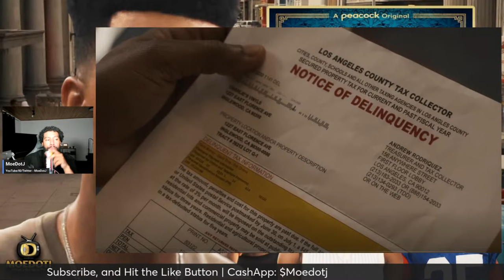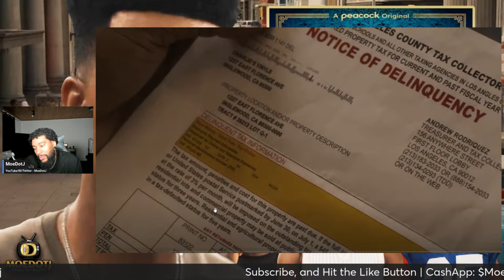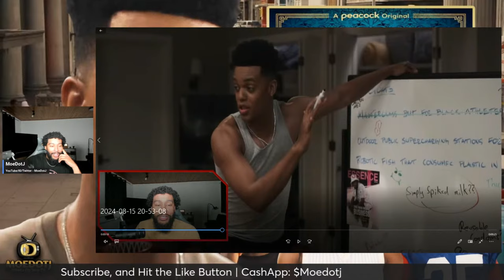Jazz Could Lose It All Including Hilary BEL-AIR SEASON 3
Belair Season 3 Episode 3 "True Colors" RecapBelair Season 3 Episode 3 "True Colors" Recap
"Will and Carlton go to a downtown car event to promote their new brand, 'Blackccess'; Phil scopes out a potential client; Viv finds her Neeman Fellowship candidate in an unexpected place."

MASTERMIND TASHA's SON Merch CommercialJay.com

Synopsis: Set in modern-day America, Peacock’s new one-hour drama series Bel-Air reimagines the beloved sitcom The Fresh Prince of Bel-Air through a new, dramatic take on Will’s complicated journey from the streets of West Philadelphia to the gated mansions of Bel-Air. As these two worlds collide, Will (Jabari Banks) reckons with the power of second chances while navigating the conflicts, emotions, and biases of a world far different from the only one he’s ever known.

Inspired by Morgan Cooper’s viral trailer that reimagined the iconic, culture-defining ‘90s sitcom, Bel-Air takes a fresh and raw approach to this world of swagger, style, and aspiration, while exploring Will’s complex journey through a current lens. The series features an ensemble cast that introduces new sensation Jabari Banks as Will and a creative team that includes showrunner, executive producer and writer Carla Banks Waddles and Cooper, who serves as executive producer.

Executive produced by Will Smith, and inspired by Morgan Cooper’s viral trailer that reimagined the iconic, culture-defining ‘90s sitcom. Bel-Air stars Jabari Banks as Will Smith, Adrian Holmes as Phillip Banks, Olly Sholotan as Carlton Banks, Cassandra Freeman as Vivian Banks, Coco Jones as Hilary Banks, Akira Akbar as Ashley Banks, Simone Joy Jones as Lisa, Jimmy Akingbola as Geoffrey, and Jordan L. Jones as Jazz.